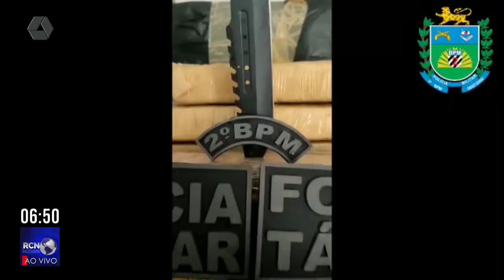Confira os destaques do setor policial desta quinta-feira